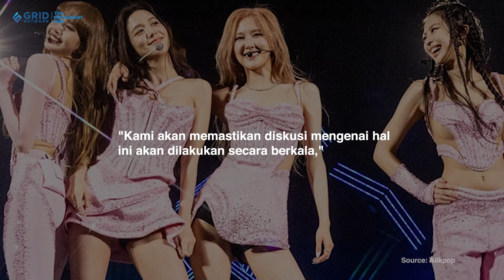Info Agensi Solo Member BLACKPINK dan Rumor Enggak Ada Jadwal Grup di Tahun 2024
CewekBanget.ID - Member BLACKPINK saat ini sedang disibukkan dengan kegiatan individu maskng-masing ya, girls. Para member BLACKPINK pun udah siap dengan perjalanan baru karier mereka lewat agensi sendiri.